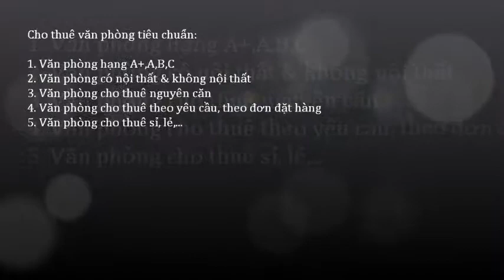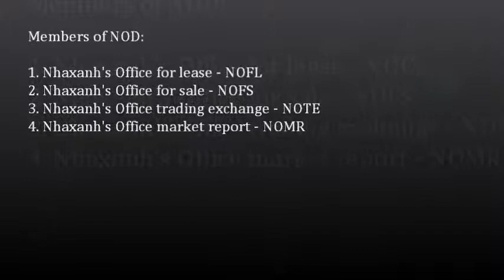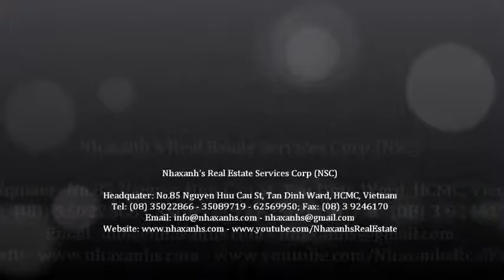Khuyến mãi tại Nhaxanh's Office Group; 0917936444 - 0919532444 -- 0917283444